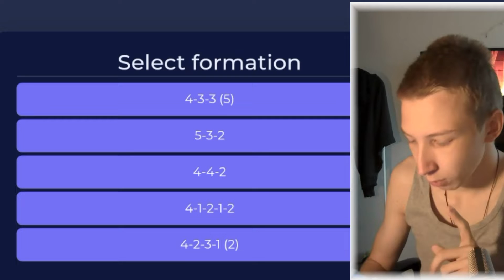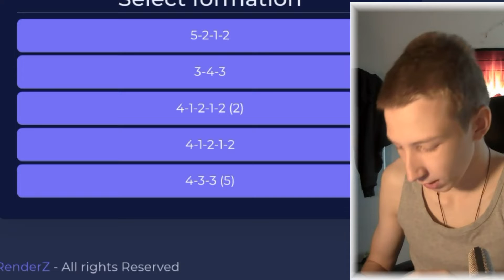САМЫЙ БЫСТРЫЙ ДРАФТ - FIFA 22 MOBILE !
🔥Бро! На этом канале ты увидишь много роликов на тему FIFA MOBILE, паки , драфты, фильтры, сборки состава, и прочее. Я стараюсь создавать топовый контент.